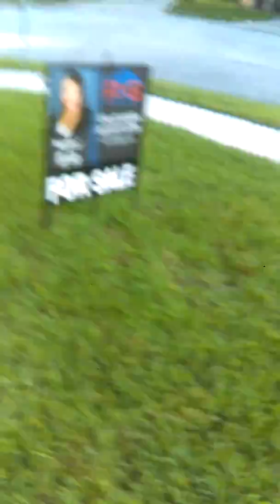The abandoned junkyard part 2(sorry it ended)